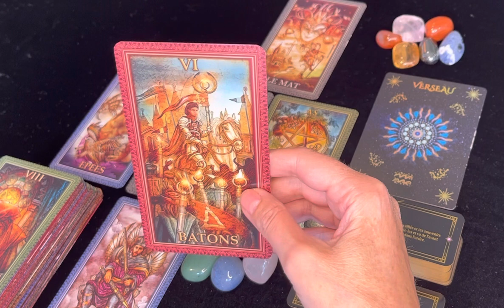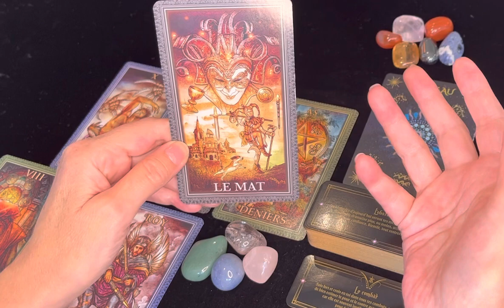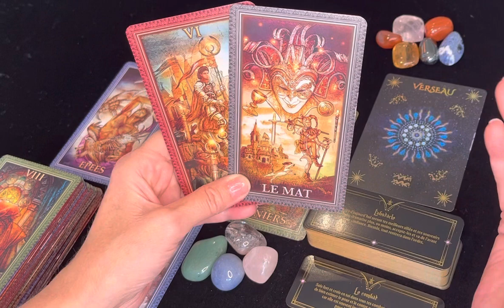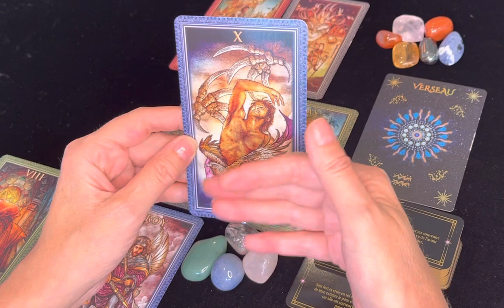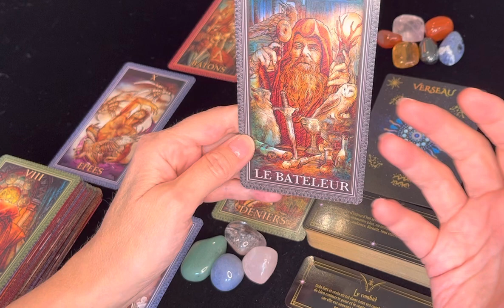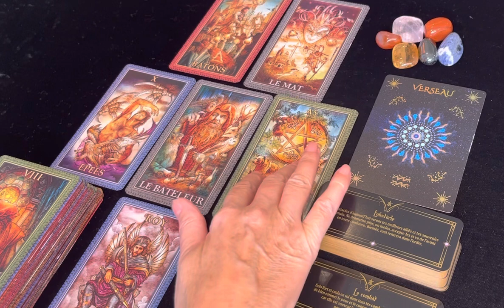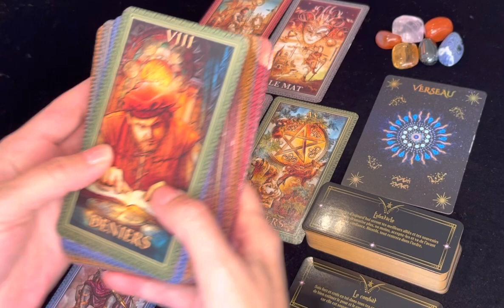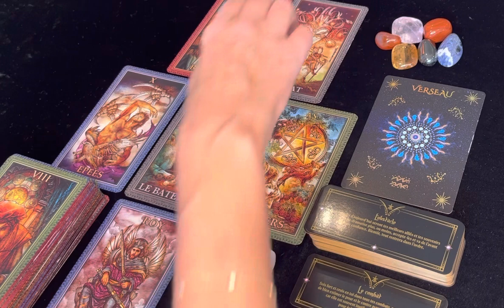VERSEAU CONSEIL INTEMPOREL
Lecture intuitive intemporelle.

Vous pouvez me retrouver chaque semaine pour un tirage général des énergies sur mon compte Instagram laure_de_la_morandiere 🌸